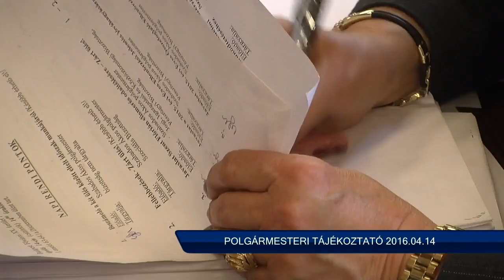ESTV Polgármesteri tájékoztató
Szabados Ákos polgármester az elmúlt időszakról tartott tájékoztatót. Bemutatta az új jegyzőt, beszélt a költségvetésről és a közbeszerzésekről is.